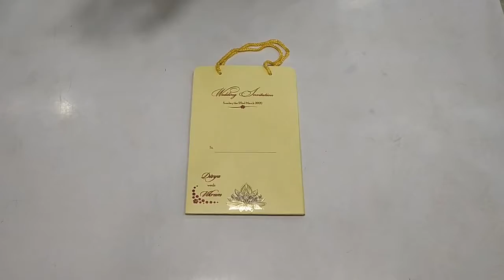KNPR4505C / 4505 Earth Padded Cream Gold Flower Card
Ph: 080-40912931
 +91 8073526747